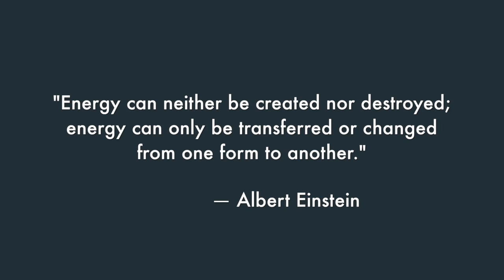LumaFusion Countdown Day 20